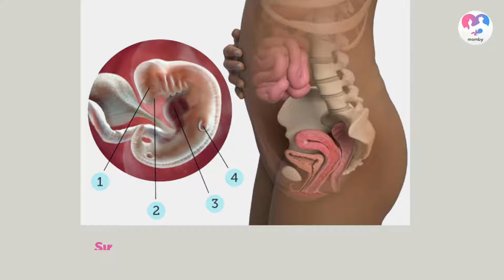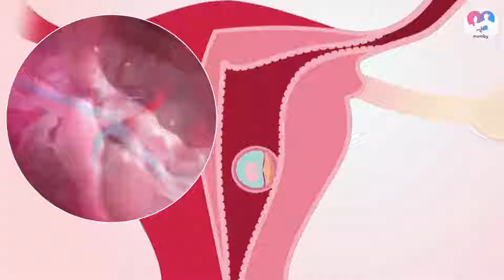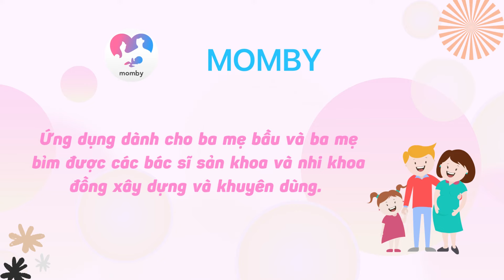Thai 6 tuần: Tình trạng nghén xuất hiện - Sự phát triển của thai nhi 6 tuần tuổi - Bs. Lê Hữu Thắng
SỰ PHÁT TRIỂN CỦA THAI NHI Ở TUẦN THỨ 06
Khi mang thai, phụ nữ vừa thấy hạnh phúc và cũng vừa có nhiều nỗi lo lắng. Một sinh linh bé nhỏ đang tồn tại và lớn lên trong bụng mình quả là một điều kì diệu nhưng làm sao để em bé khỏe mạnh. Hi vọng những thông tin ở trên sẽ giúp bạn có cách chăm sóc thai nhi 6 tuần tuổi và bản thân tốt nhất
1. Một số thay đổi của mẹ trong tuần thứ 6 của thai kỳ
Trong giai đoạn đầu của kỳ tam cá nguyệt thứ nhất, những cảm xúc và thể trạng của mẹ thay đổi rõ rệt. Sang tuần thứ 6, các triệu chứng ốm nghén sẽ bắt đầu thể hiện mạnh, mẹ thường xuyên phải đối phó với những cơn buồn nôn, khó chịu và chán ăn.
Những cơn ốm nghén ập đến là do kích thước của tử cung đã tăng gấp đôi trong năm tuần qua, khiến cho việc ăn uống trở nên khó khăn hơn. Các triệu chứng buồn nôn sẽ xuất hiện trong khoảng 3 tháng đầu của thai kỳ và hết ở tuần thứ 14.

Sang tuần thứ 6, tần suất đi tiểu của mẹ cũng tăng lên nhiều. Điều này là do khối lượng máu và lượng chất lỏng thận cần xử lý tăng lên. Lượng máu đã tăng khoảng 10% so với giai đoạn trước thai kỳ. Một phần là do sự phát triển kích thước của tử cung, gây áp lực lên bàng quang khiến bạn muốn đi tiểu thường xuyên hơn.
2. Thai nhi tuần 6 phát triển như thế nào?
Sang tuần thứ 6 của thai kỳ, bé có kích thước bằng hạt đậu và dài khoảng 0,6cm. Bàn tay và bàn chân bé đang nhô ra từ cánh tay và cẳng chân, giống như hình mái chèo. Các nét trên khuôn mặt bé cũng ngày một rõ nét hơn.
Trong tuần thứ 6, van tim của bé đã xuất hiện, các đường dẫn khí từ cổ họng đến phổi cũng được hình thành. Hai bán cầu não của thai nhi cũng đang phát triển mạnh mẽ, gan giữ chức năng tạo ra tế bào hồng cầu cho tới khi tủy xương được hình thành và đảm nhận vai trò này.
Ngoài ra, ruột thừa và tuyến tuy của bé cũng đã xuất hiện-nơi sản sinh ra hormone insulin. Một đoạn ruột sẽ phát triển thành dây rốn, có mạch máu riêng biệt để mang các chất dinh dưỡng, oxy và chất thải ra khỏi cơ thể của bé.
Và đó là tuần thứ 06 thai kỳ, để được bổ sung nhiều thông tin bổ ích, MOMBY mời Ba mẹ tiếp tục theo dõi qua video này nhé!
Tất cả những thắc mắc của ba mẹ sẽ được Thạc sĩ - Bác sĩ Lê Hữu Thắng - bệnh viện Hùng Vương chia sẻ ở video dưới đây với những hình ảnh minh họa vô cùng sinh động, dễ hiểu ba mẹ nhé!
➡ Ba Mẹ có thể theo dõi đầy đủ nội dung và kiến thai kỳ suốt 40 TUẦN THAI tại Fanpage và Youtube chính thức của Momby
Momby - ứng dụng dành cho Ba Mẹ bầu và Ba Mẹ bỉm được Bác sĩ Sản khoa/Nhi khoa đồng xây dựng và khuyên dùng.
👉 MOMBY đã có mặt trên Appstore và Googleplay rồi ba mẹ nhé, cùng tải Momby nào